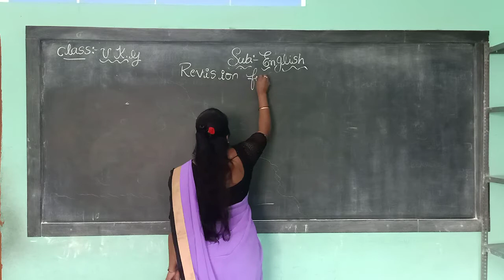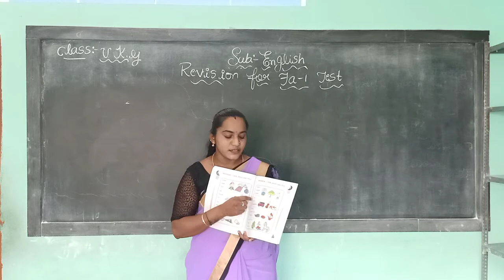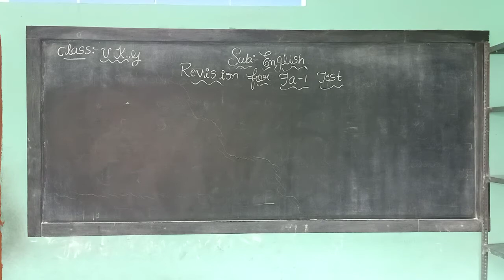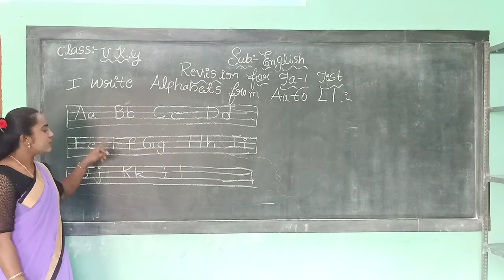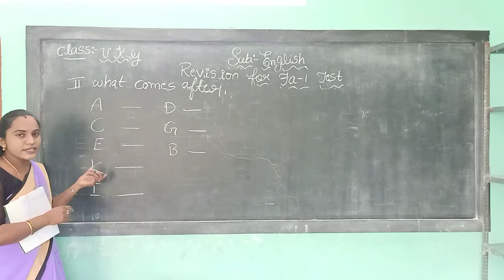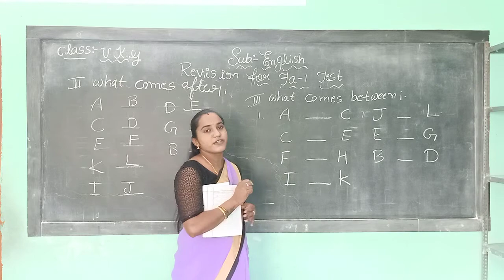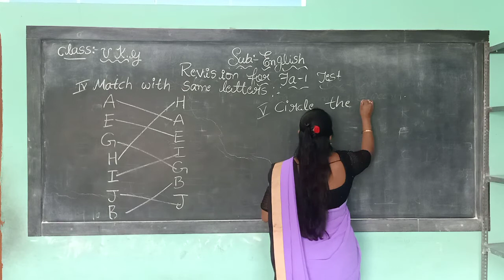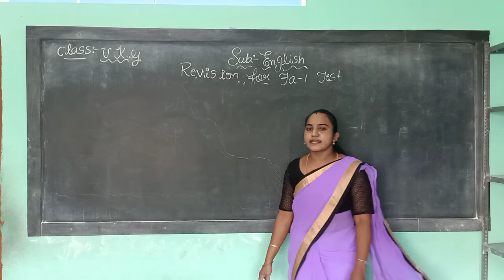Ukg english oral and writing for revision 27 9